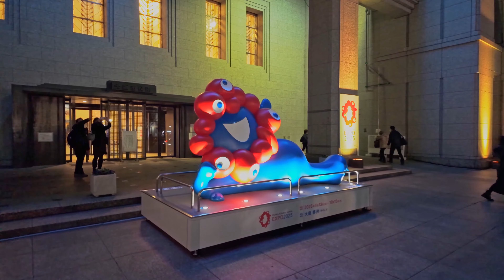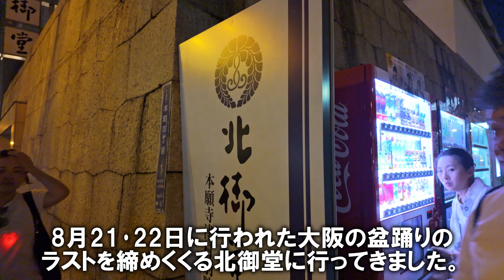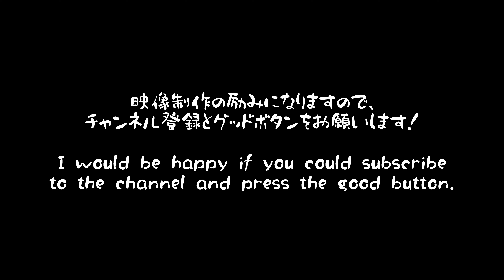【4K/60fps JAPAN WALK】Kitamidoh Bon-Odori Dance 2024 - 北御堂 盆おどり 2024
【Kitamidoh Bon-Odori Dance 2024 WEB】

Welcome to VirtualOsaka

What is the Osaka movie you want to see?